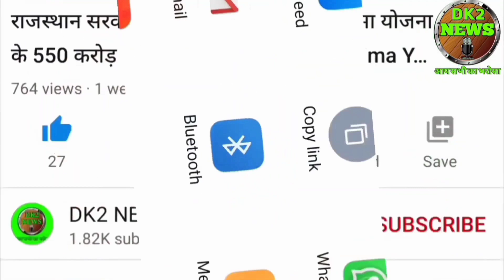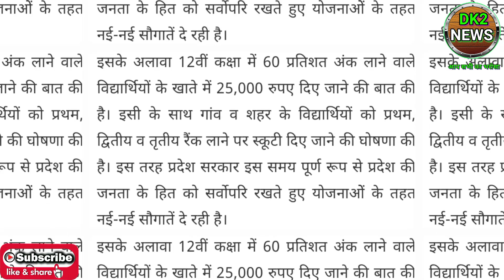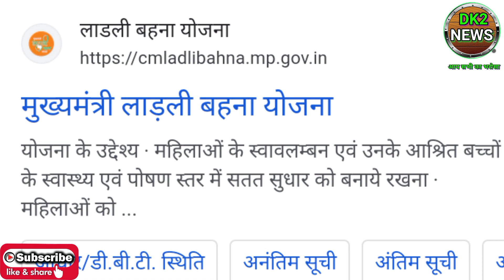Ladli bahna Yojana 2023। Ladli bahna Yojana 4th instalment date। Ladli bahna Yojana new update mp।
हैलो दोस्तों में दिनेश कुमार आपको इस वीडियो में लाड़ली बहना योजना मध्य प्रदेश के बारे में जानकारी दूंगा।